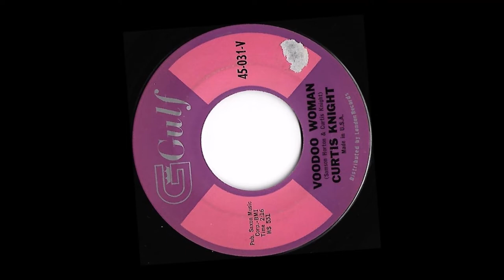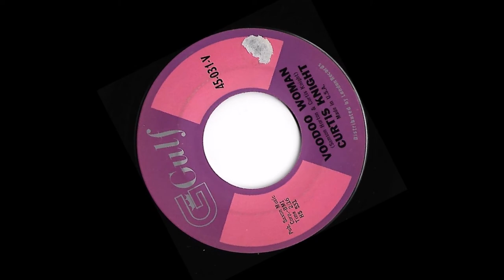Curtis Knight ♫ Voodoo Woman ♫ Gulf 45-031-V © 1961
Curtis Knight (May 9, 1929 – November 29, 1999), born Mont Curtis McNear, was an American musician who is known for his connection to Jimi Hendrix. Knight was a singer in the 1960s Harlem R&B music scene, usually fronting his own band, the Squires. In 1965, with Hendrix as guitarist, he recorded some singles and demos for record producer Ed Chalpin. Chalpin also signed Hendrix to a management contract, which Hendrix soon forgot about and left for England in 1966 to form the Jimi Hendrix Experience. During the 1970s, after Hendrix's demise, Knight moved to London, where he formed the group "Curtis Knight, Zeus", and toured throughout Europe, relying on his Hendrix connection for many years. Among the musicians enlisted was Fast Eddie Clarke, who later joined Motörhead.